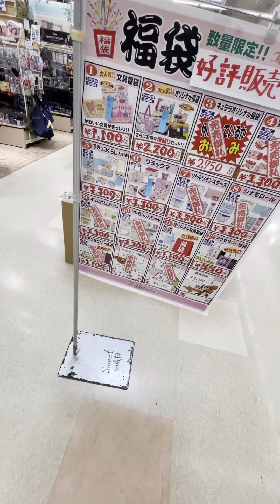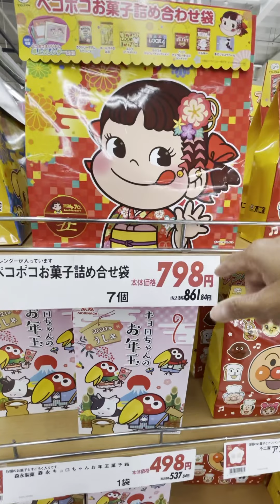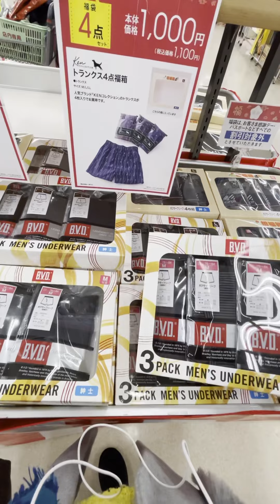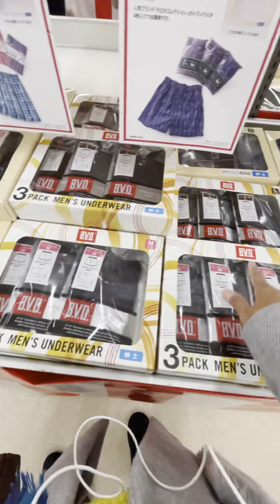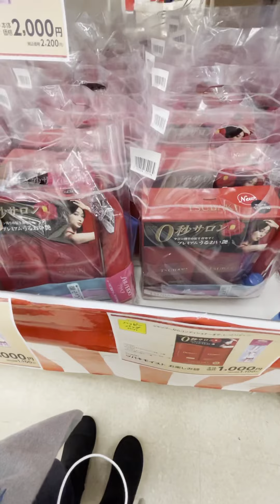New Year Sales in Aeon Mall province of Akita Japan 🇯🇵 1-3-2021